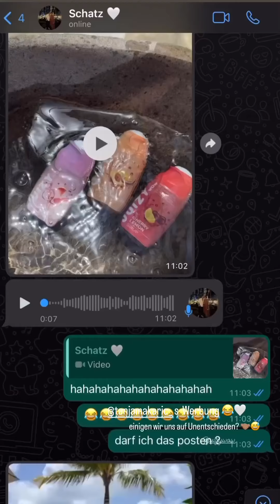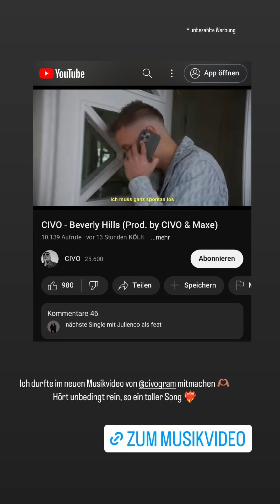Julienco / Tanja instagram Story vom 14.03.2024 / 15.03.2024